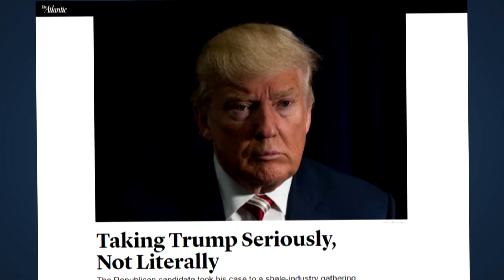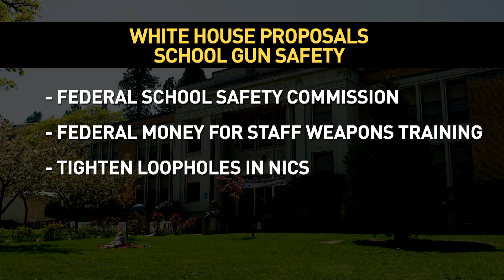When President Trump Says One Thing And Does Another On Guns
It’s another case of he said, he said. But once again, both “he”s are President Donald Trump. Freelance journalist Joanna Weiss and Dante Ramos, editor of the Ideas section at The Boston Globe, joined Jim Braude to discuss.